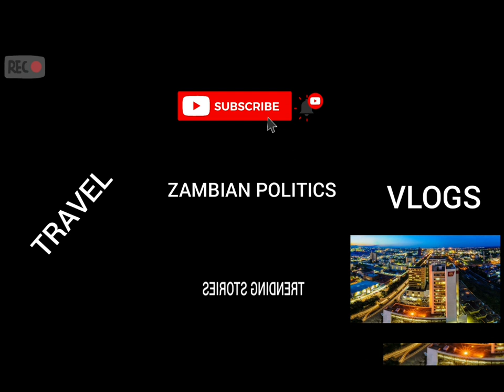Patson Daka's Wedding In Dubai